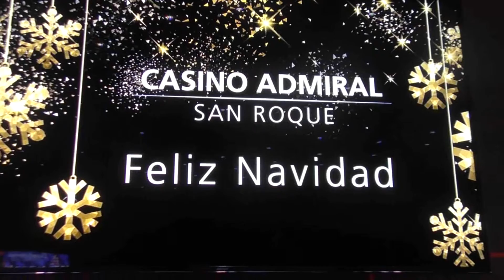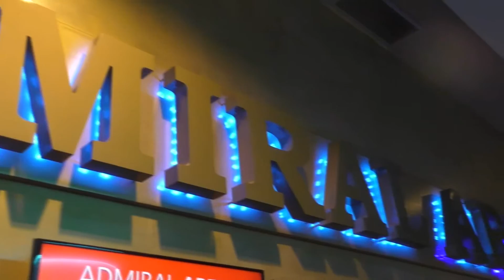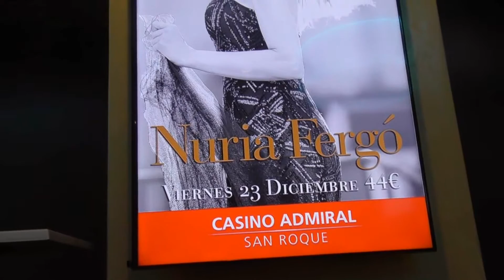EED Casino Admiral con Nuria Fergó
Nuria Fergó actúa en el Admiral Arena del Casino de San Roque.